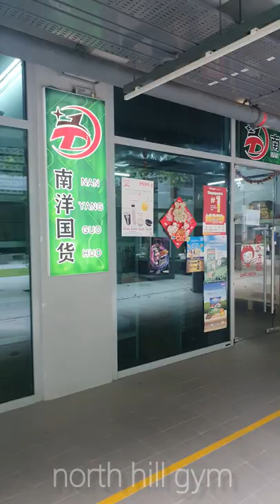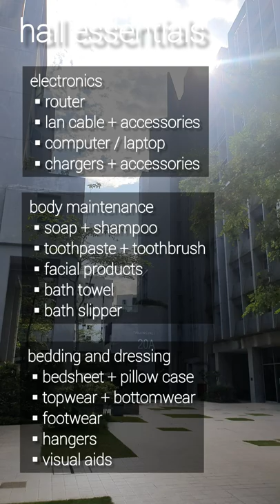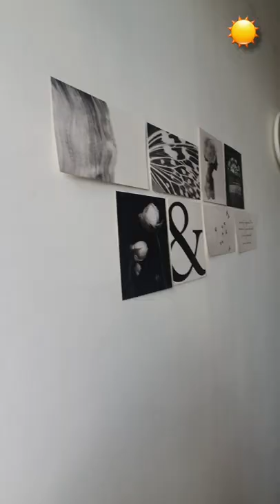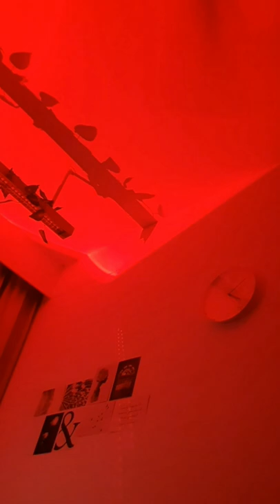🏙 NTU Tanjong Hall Tour + Room Tour + Hall Essentials 🌃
A short and concise video introducing North Hill and NTU Tanjong Hall. Watch to find out more about the facilities, what to pack and others! 🤓

Hall essentials are subjective, and can differ based on personal needs.

🐅 simba shorts
yuqian
terence

⏱ timestamps
0:00 welcome
0:32 north hill + getting here
1:12 tanjong hall + hall essentials
2:00 single room layout + current monthly rates
2:11 room tour